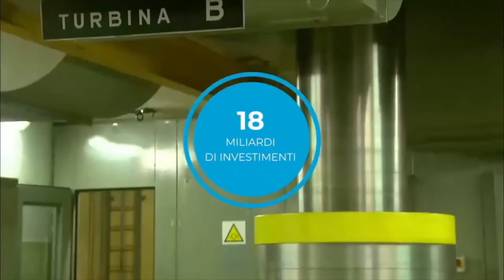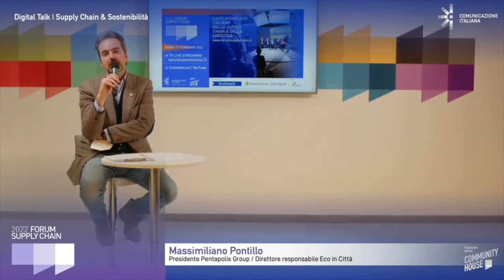Digital Talk | Dalla scelta dei fornitori alla supply chain circolare al Glocal | Forum Supply Chain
DALLA SCELTA DEI FORNITORI ALLA SUPPLY CHAIN "CIRCOLARE", AL "GLOCAL": I NUOVI TREND PER UNA FILIERA SOSTENIBILE.

Conduce: Massimiliano Pontillo, Presidente Pentapolis Group - Direttore Responsabile Eco in Città.

Intervengono:
Alessio Germani, Head of Supply Chain A2A;
Renzo Provedel, Vice Presidente SOS LOGistica Associazione per la Logistica Sostenibile;
Stefano Spalla, Co-Founder and Chief Supply Chain Officer Wineman;
Stefano Zoppini, Supply Chain Director Tecnoform.

CHI SIAMO: Comunicazione Italiana è la prima azienda di Relational Design. Progetta e realizza sistemi di Contenuti e Relazioni b2b attraverso due realtà: una Società e un’Associazione che si incontrano nel nuovo studio di registrazione digitale: Community House.

COMUNICAZIONEITALIANA.TV: dove contenuti e competenze si incontrano.
E' il principale punto di scambio delle idee e delle esperienze degli Opinion Leader ed i  professionisti che animano la business Community.